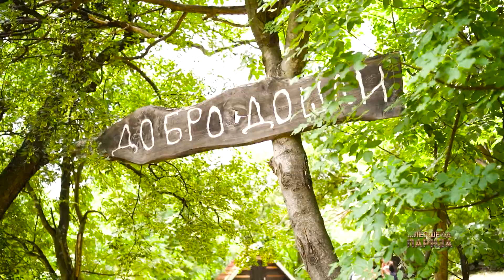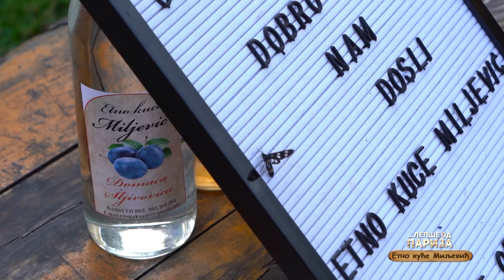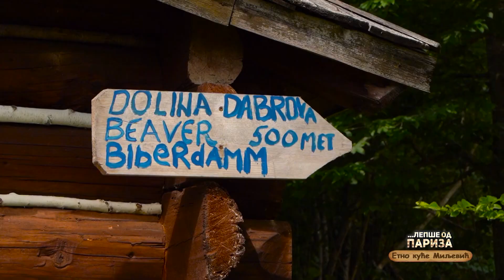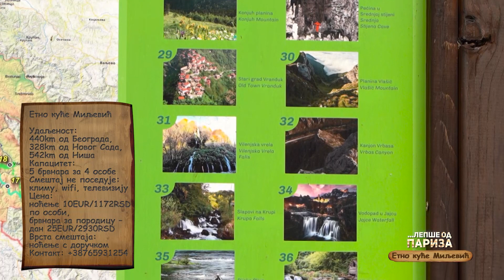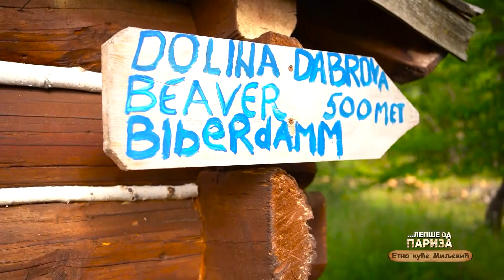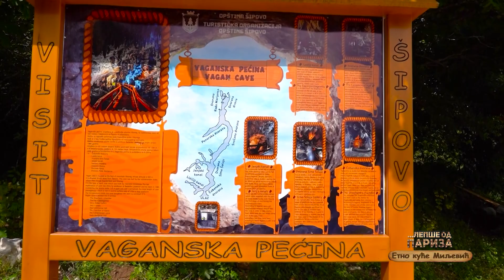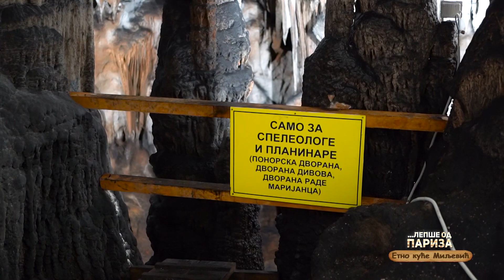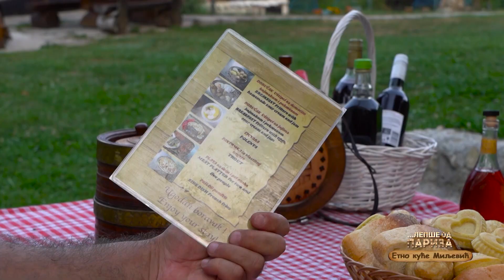LEPSE OD PARIZA MILJEVIC LUBOVO Balkantrip TV